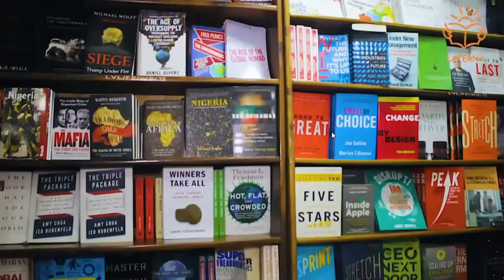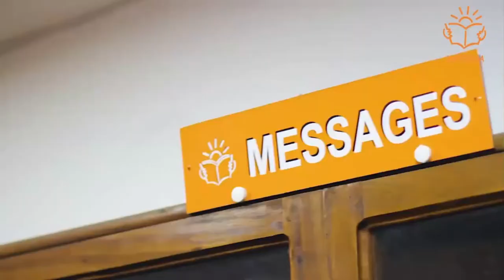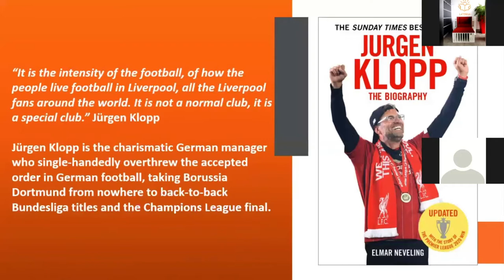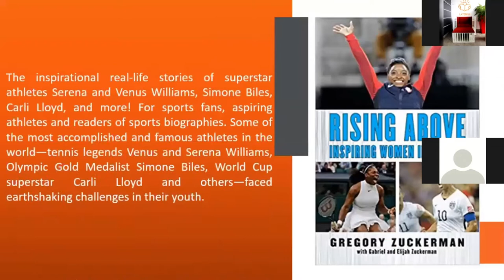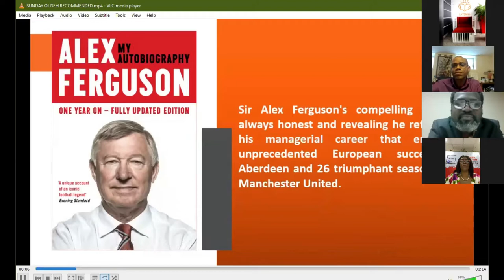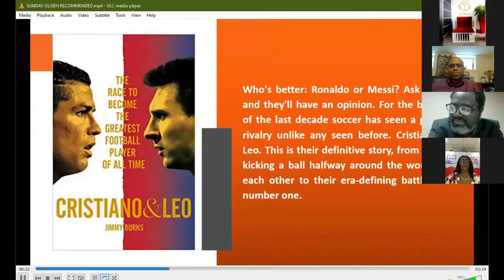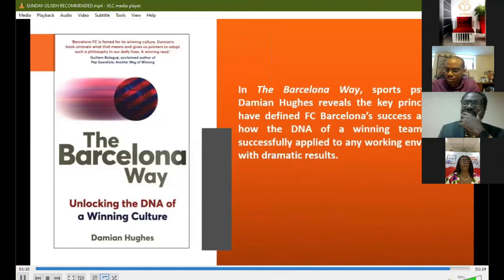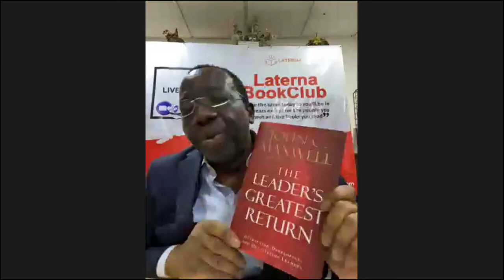Laterna Book Club - Audacity To Refuse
Join us Live on Thursdays by 12 Noon, click link below to register